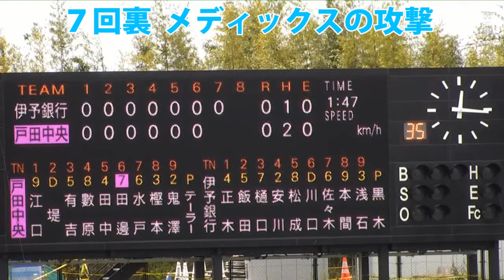「第54回日本女子ソフトボールリーグ」１部第５節 高崎大会 第３日第１試合 ７回裏